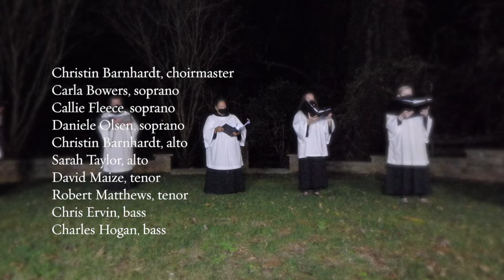Devotions for Christmas Eve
Carols, Collect, Gospel, Homily, and Devotions at the Creche from the Outdoor Chapel, St Timothy's Episcopal Church, Winston-Salem, NC